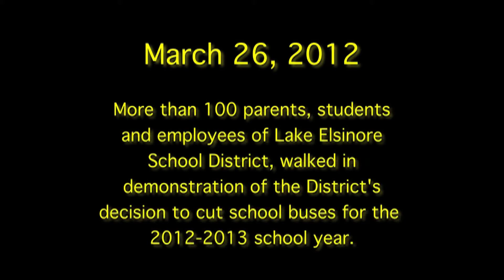The Bloody Road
March 26, 2012, students, parents, and Lake Elsinore Unified District employees gathered to march in demonstration to the recent decision by the LEUSD board of education to cut HOME to SCHOOL Transportation.  Walking along the "Bloody Road," Highway 74, the group called attention the the path students without buses will walk next year.